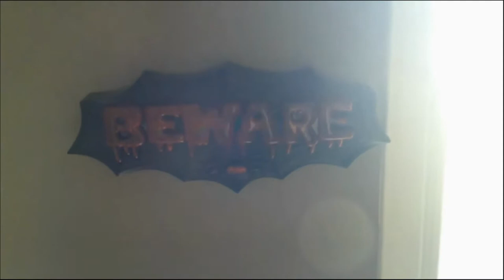day 636 vlogmas day 1